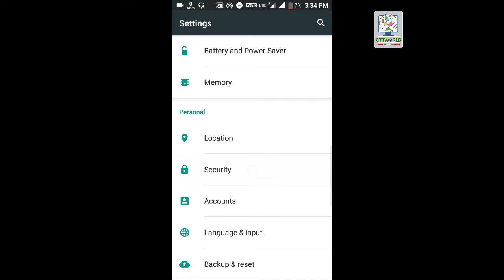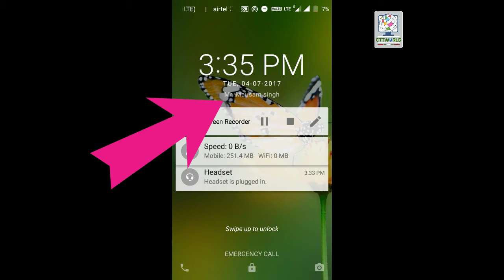How To Show Android Screen Your Name In Hindi